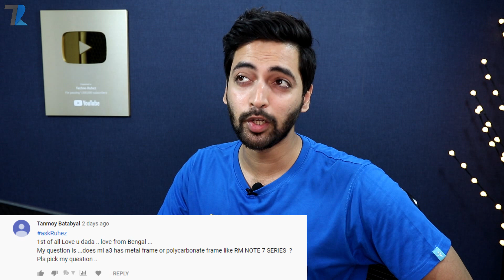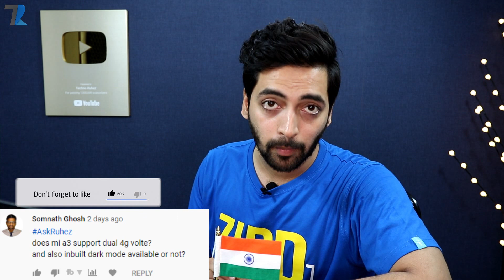AskRuhez - Realme XT Price,Tech News Copy?,Redmi Note 8 Pro Display,SD 665 vs Helio P70,Realme OS